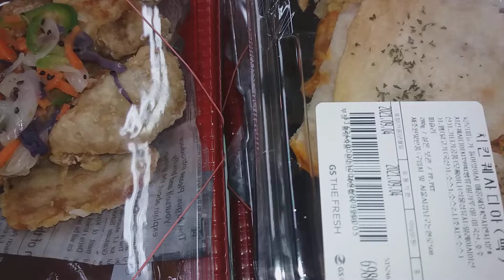making a peaceful world without war 창조하는 여러가지꼬치 치킨 어묵 가래떡 쏘세지 전쟁없는 평화로운세계만들기 퓨전힐링시인의집 bts